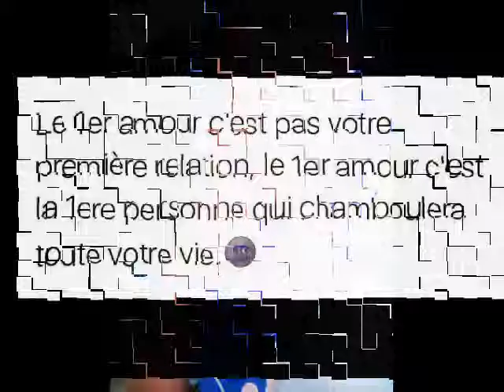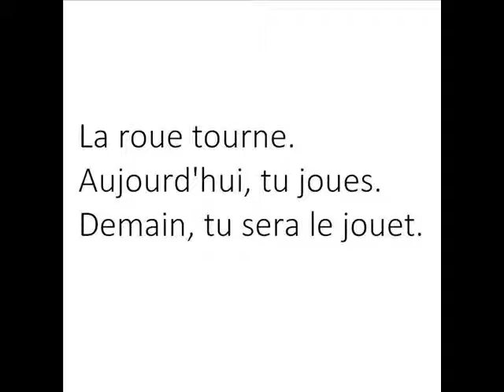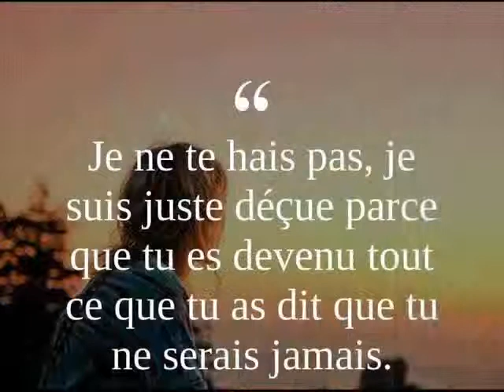Prenons notre temps Darling, Faisons l'Amour Ce Soir